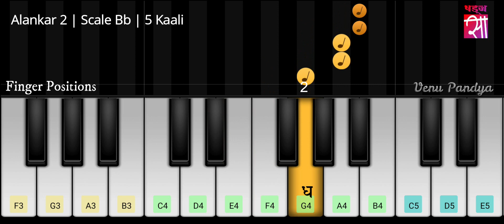Alankar 2 | Piano_Keyboard Exersice 2 | Scale Bb - 5 Kaali | Venu Pandya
SHADAJ Institue of Music

Learn to Play Piano/Keyboard/Harmonium

Link for other Tutorials

About artist:
Venu Pandya, born in a family that is inclined towards music and theater, has taken up performing arts as a fish takes to water. She has a post graduate degree in Commerce. She has done her Visharad in Hindustani Vocal Music under the guidance of her Guru Shree B. K. Mandaviya. Her further musical journey is being led under the guidance of her Guru Shree Yogesh Rathod.